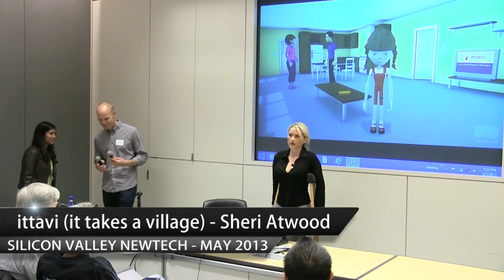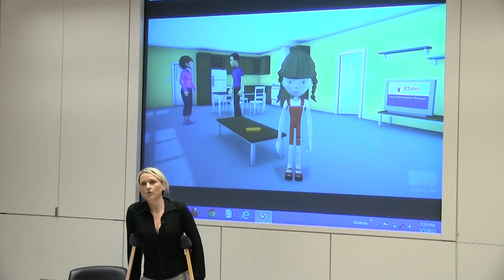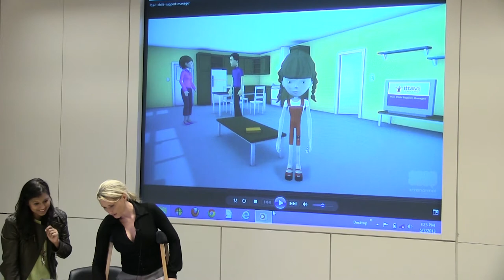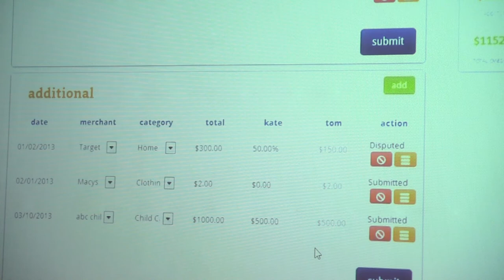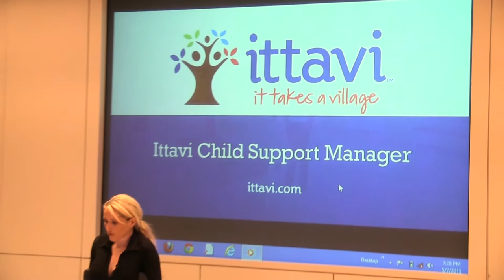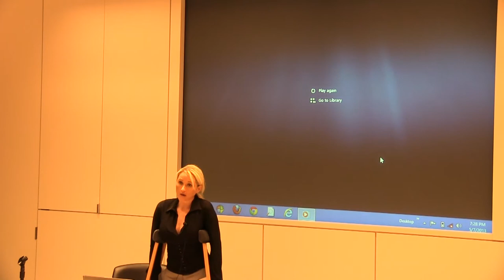Sheri Atwood ittavi - SVNewTech Startup Demo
Ittavi -- the child support manager that saves parents time, money & headaches.